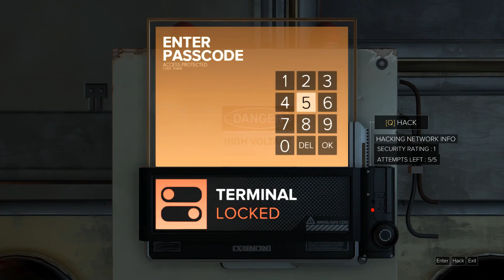Deus Ex Mankind Divided | Episode 7: Hello Dick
Side-mission cleanup!